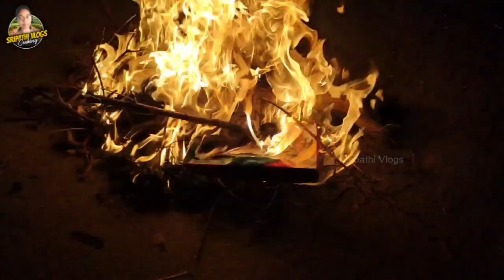Bhogi Vlog|House cleaning|My brother making kite|Bhogi celebration in my village|మా ఇంటి భోగి పండుగ